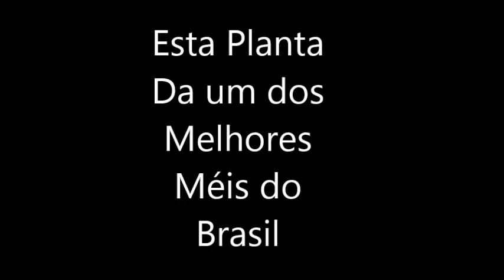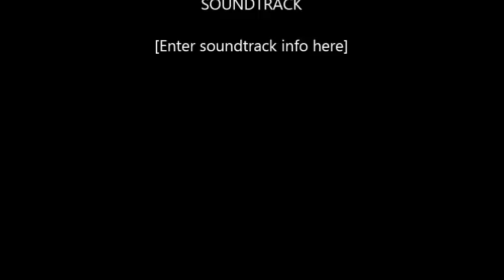Esta Planta da Um dos Melhores Méis do Brasil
Apicultura Plantas melíferas para as Abelhas, uva do japão sementes do amigo Leandro Apicultor, um dos melhores méis do Mundo, dicas da semente do amor agarradinho Agricultura familiar , mel, pólen e néctar. Abejas